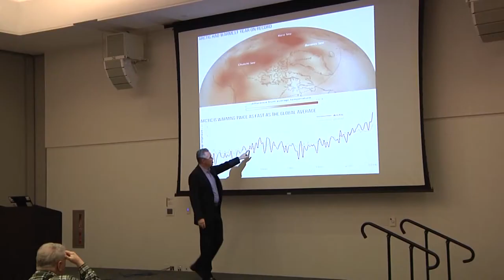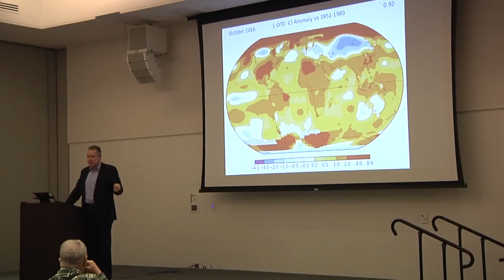NBC 6 meteorologist John Morales talks to students about climate change | UMTV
Earlier this month, the Energy and Conservation Organization brought NBC 6 Chief Meteorologist John Morales to campus to talk about the dangers of climate change.

In this first episode of UMTV's two-part series, Special Focus: Environment and Climate, host Reed McDonough takes you on a journey to highlight how the South Florida community is tackling its biggest environmental challenges.

Part two of this Special Focus series, premiering on April 13th at 7:30 PM, will focus on South Florida's endangered species, invasive wildlife and threatened ecosystems.